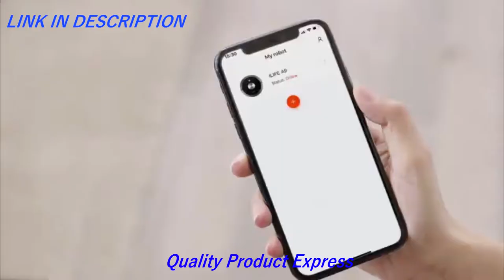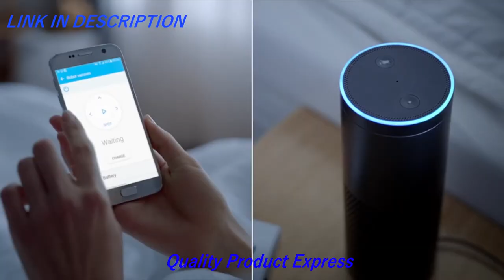5 Best Robot Vacuum in 2021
In this video we present some of the top five vacuum cleaner robots.

5 Best Robot Vacuum in 2021(links Amazon)

5-GOOVI Robot Vacuum, 2000Pa Robotic Vacuum Cleaner (Slim) Max Suction, Quiet Multiple Cleaning Modes, Self-Charging Vacuum with Boundary Strips, for Pet Hair, Hard Floor, Medium-Pile Carpet

👉Amazon US

4-ILIFE A9 Robot Vacuum, Mapping, Wi-Fi, Cellular Dustbin, Strong Suction, 2-in-1 Roller Brush, Self-Charging, Slim and Quiet, Compatible with Alexa, Ideal for Hard Floors to Medium-Pile Carpets.

👉Amazon US

3-Samsung Electronics R7065 Robot Vacuum Wi-Fi Connectivity, Ideal for Carpets, Hard Floors, and Pet Hair with 5160Pa Strong Performance, Works with Amazon Alexa and the Google Assistant, Satin titanium

👉Amazon US

2-DreameTech D9 Robotic Vacuum and Mop Cleaner, Lidar Navigation Robot Vacuum Sweep and Mop 2-in-1, 3000Pa Strong Suction Power, 150min Runtime, Smart Mapping for Pet Hair, Carpet, Hard Floor

👉Amazon US

1-Neato Robotics D7 Connected Laser Guided Robot Vacuum Featuring Multiple Floor Plan Mapping and Zone Cleaning, Works with Amazon Alexa, Silver/Black

👉Amazon US

★Try Twitch Prime
★Try Amazon Home Services
★Kindle Unlimited Membership Plans
★Give the Gift of Amazon Prime
★Create an Amazon Wedding Registry
★Try Audible and Get Two Free Audiobooks

For those with a very busy schedule who no longer have time for household chores, the future of robotics is here. Robot vacuum cleaners can make your life easier by automatically helping you with household chores.

Today's robot vacuum cleaners offer a multitude of functions, such as automatic recharging and wall sensors, which recommends them as the ideal aid in cleaning floors.

Although they will not clean as deeply as a manual vacuum cleaner, robotic vacuum cleaners will help you maintain a basic cleaning of all floors in the house. This means that you will use the conventional vacuum cleaner less often.

In addition, the best robot vacuum cleaner also offers the advantages of mobility: due to the compact design, they can reach places where the conventional vacuum cleaner is harder to reach. Automatic robot vacuum cleaners can also clean in your absence, and they can be programmed to start at a certain time.